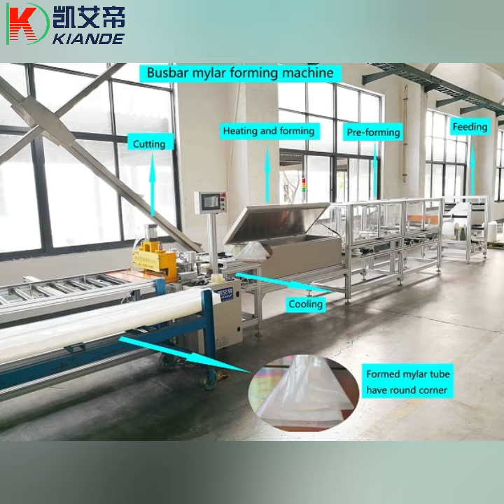busduct fabrication machine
Suzhou Kiande is professional manufacture of busbar fabrication equipment, from busbar housing assembly, riveting to busbar. to busbar testing and packing. If need more detail, please